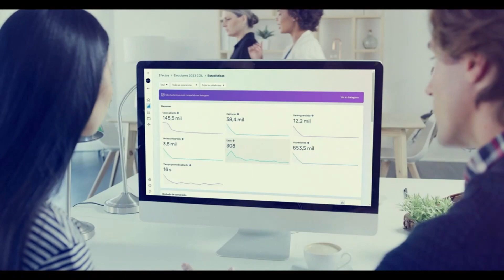About us Xnova 360 Inmersive Virtual Experiences